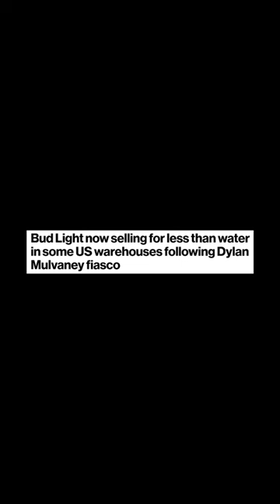History Channel Mum on Bud Light Fiasco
The History Channel’s recent episode of “The Food That Built America” told the story of light beer, but failed to mention the Dylan Mulvaney fiasco that nearly sank Bud Light—even though that happened three months before the episode premiered.  Fake history.